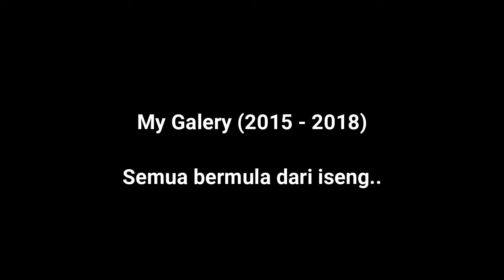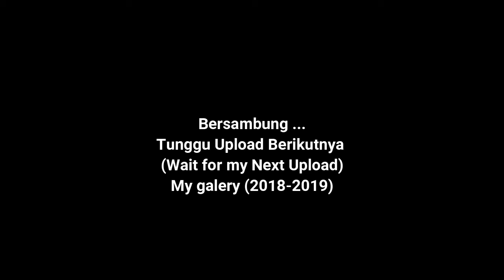Kumpulan gambar sketsa saya dari 2015 - 2018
Kumpulan gambar2 buatan tangan saya dr tahun 2015 - pertengahan 2018.
Bermula gara2 nemu buku gambar, pensil sama penghapus. Dilanjut terpesona liat poto cantiknya si Olive, akhirnya iseng2 digambar di kertas. semenjak itu ketagihan ngegambar sampai sekarang.
Gambar saya masih jauh dari sempurna, jadi Silahkan komen kalau ada masukan.
Thanks n God bless

Music : Most Emotional Music Ever- -Nightsky- by Tracey Chattaway - YouTube